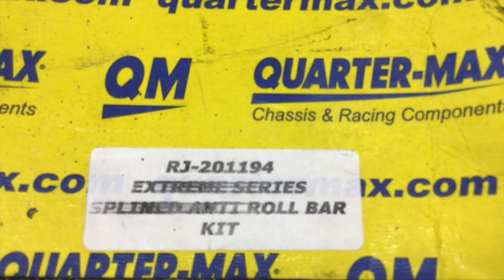Nova Gets Extreme Series Anti Roll Bar from Quarter-Max 25.3 Chassis Drag Race Chromoly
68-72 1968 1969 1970 Chevy Chevrolet Nova Twin Turbo LS Swap Powerglide 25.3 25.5 Chassis Radial No Prep Drag Race Racing Roll Cage Bar Bend Tube Notch JD Squared JD2 Series 32 4130 Chromoly @RJRaceCars  Install Build @MillerWelders Tig Weld Welding @StockCarSteelSRI

In this one, I assemble and Install a super beefy anti roll bar for the Nova using parts and materials from Quarter-Max and Stock Car Steel and Aluminum.

I hope you all enjoy the Music in this video! Featured in this one is "Wide Eye", "Ocean Drive", and "Nick's Intro" by Craig M Keefer. Look him up, here on Youtube, for more original music!

Thanks everyone for your viewership, likes and comments!